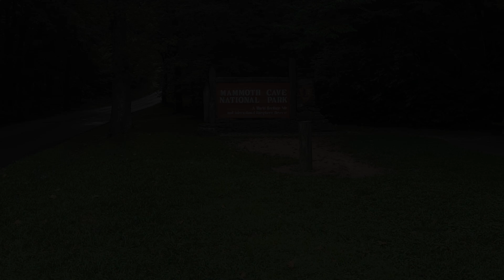Mammoth Cave National Park